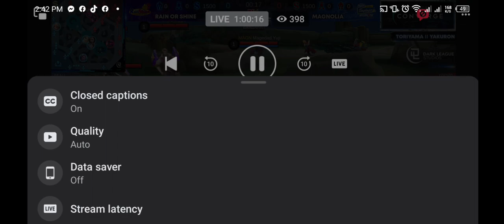RAIN OR SHINE ELASTOPAINTERS VS MAGNOLIA CHICKEN TIMPLADOS HOTSHOT | PBA ESPORTS BAKBAKAN WEEK 2